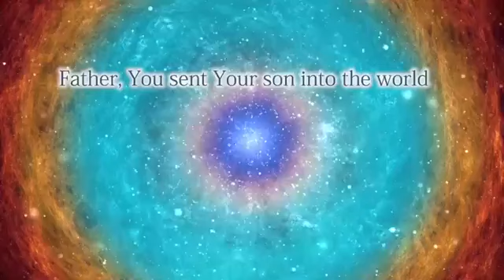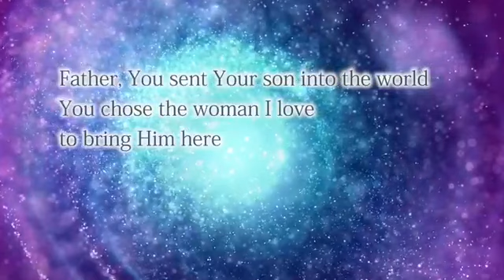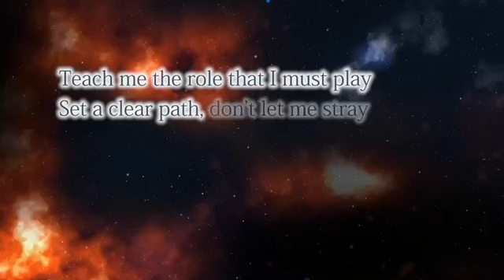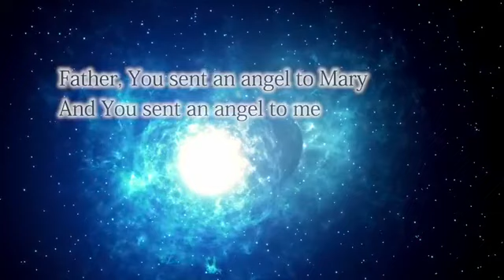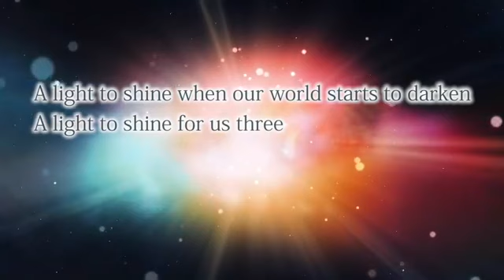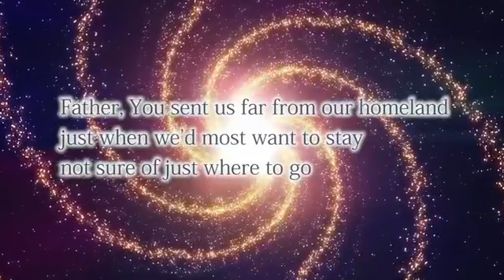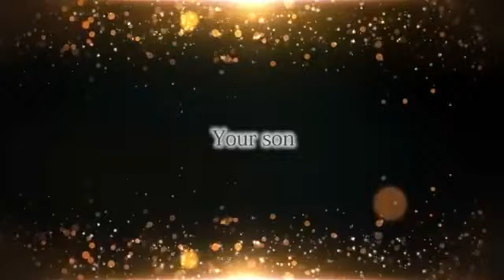EPIPHANY OF THE LORD